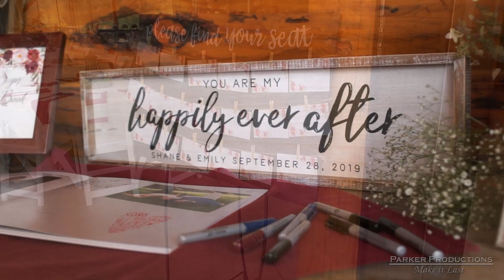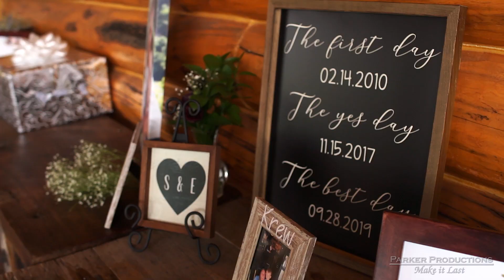Shane & Emily Wedding Highlights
Married September 28, 2019